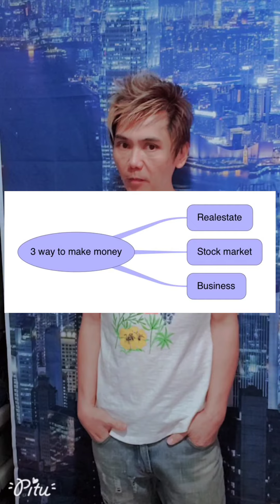Barber, hairstylist and artist, you all better had a exit plan, like stock market #575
#575 Barber, hairstylist and artist,  you all better had a exit plan, like stock market, when you buy it, you better know how long or how short you are going to hold it, like real estate,  after you bought it, you better know how long you can live in it or when can you see the profit to sell it, because you can not expect yourself to work until you can retired, the math is just don't add up nowaday, for the new aspire want to be hairdresser,  you better see your future climbing up the ladder, like when to be hairstylist,  to be salon manager, to be salon owner, then to be chain hor salon owner or franchisees, or you will be destined to had hardship in life.
# rich hairstylist can see the future 20 year ahead of time. Poor hairstylist love ignorance is a bliss.